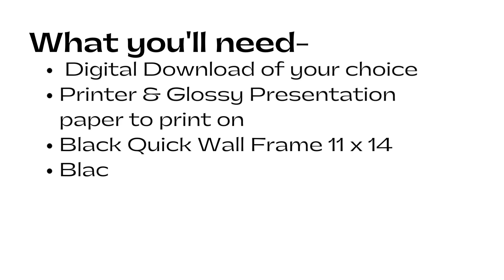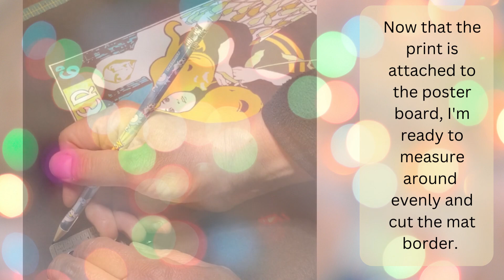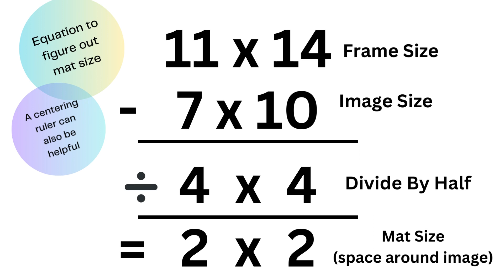DIY Spring Refresh- for your walls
This is a short video to show how easy it is to use a digital download as wall art. I printed this beautiful picture of the Illustrated Monthly Chronicle using an HP Envy printer, using the shrink to fit setting on a 8.5 x 11 sheet of glossy presentation paper. I also set the printer to use best quality. After printing I applied the double sided tape and put on a larger than 11 x 14 piece of black kraft paper. I recommend poster board, but any large piece of paper will do. My image size was 7 3/8 x 10, so my side borders were 1 13/16" and top and bottom borders were 2". I cut these with a blade, but you could use scissors too.
Art Print Download • $2.00 • Illustrated Monthly Chronicle, The Poster June 1898, M Yendis, Sidney Ransom, Blonde Woman Holding Poppy, Flower Motif, Art Nouveau
ATG Tape, Acid Free, 1/4" Wide, Adhesive Transfer, Transparent, Double Sided, 908 Gold